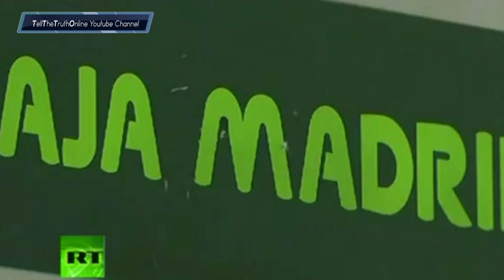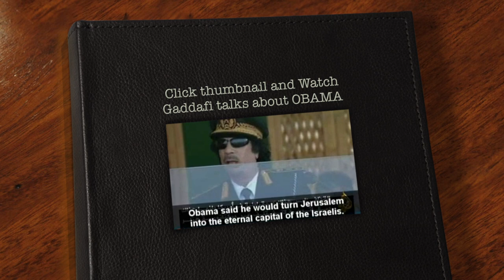(Must Watch) Nigel Farage : 6 minutes to explain what's going on in Europe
You make your own opinion.

Such material is made available to advance understanding of ecological, political, human rights, economic, democracy, scientific, moral, ethical, and social justice issues, etc. It is believed that this constitutes a 'fair use' of any such copyrighted material as provided for in section 107 of the US Copyright Law.